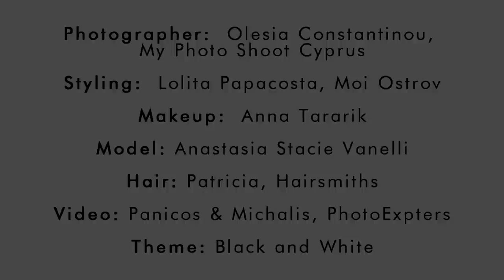The Making of Black and White SS2013 fashion editorial in Moi Ostrov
The first Spring Summer 2013 photo shoot by Moi Ostrov, Black and White was shoot on Valentines Day at My Photo Shoot Cyprus's Studio.

For this earliest part of the spring we followed one of the hot 2013 Spring Summer trends, Black and White print and patterns.

The Black and White Team
Photographer: Olesia Constantinou, My Photo Shoot Cyprus
Makeup: Anna Tararik
Model: Anastasia Stacie Vanelli
Hair: Patricia, Hairsmiths
Video: Panicos & Michalis, PhotoExpters
Theme: Black and White
Brands: Baldinini, Bulgari, Burberry Brit, Class Roberto Cavalli, D. Exterior, Dior, Gianfranco Ferre, Lanvin, Oliver Peoples, Pierre Balmain, Polo Ralph Lauren, Prada, Scervino Street, Tru Trussardi, Trussardi Jeans, Versace
Shops: Alaloum Boutique, Bagatt, Baldinini, Ioannou optical house, Mango, Saga Boutique, Socks & Tights, Timinis, Tru Trussardi